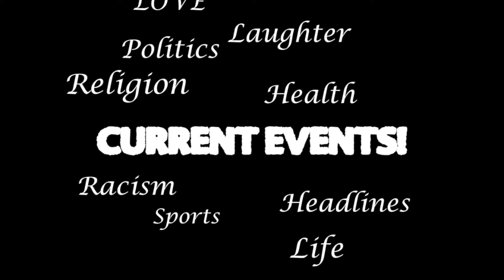ArchAngel: MA W O C C Parlee Jones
ArchAngel A return to Chivalry featuring Trooper Joe
Be sure to check out ArchAngel A return to Chivalry.  AnchAngel A return to Chivalrys host Trooper Joe discuses your individuality and promotes a lifestyle that makes it a privilege to do for others.  It air airs every Wednesday from 3-4pm on Seven Ave Radio.com.